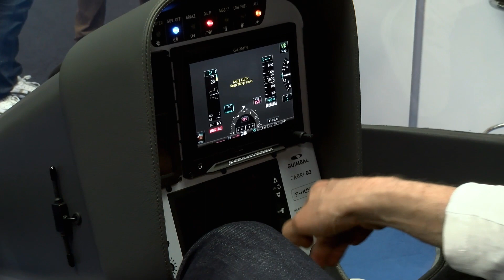[AERO 2022] Der Hubschrauber - vielseitig & unverzichtbar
Ein Schwerpunkt der AERO 2022 sind Hubschrauber - vielseitig einsetzbar und in vielen Bereichen unverzichtbar. Wir haben sie genauer unter die Lupe genommen!

AERO 2022

In den letzten Jahren kam immer mehr Kritik am Hubschrauber auf: Zu laut & zu dreckig sollen sie sein. Aber stimmt das?
Wir haben uns genauer informiert: Einsatzmöglichkeiten, Ausbildung & Kosten-Nutzen-Verhältnis.

Unser Kanal

Wer steckt hinter TravelcamTV?
Gemeinsam mit euch als Zuschauer besuchen wir interessante Orte, Messen & Menschen.

Überall auf der Welt gibt es Spannendes zu entdecken & schon ist die Neugier geweckt.

Egal wohin die Reise geht, WICHTIG dabei ist es, dass Du informiert bist über dein Reiseziel. Dazu gehört z.B. eine Aufklärung im Bereich Gesundheit, nur so kannst Du optimale Maßnahmen vorab treffen.

Stell Dir vor Dich packt die Sehnsucht auf Reisen, auf unbekannte Orte, unterschiedliche Kulturen und Menschen.

Du teilst diese Erlebnisse mit deiner Familie, Freunden, Arbeitskollegen & freust Dich schon auf dein neues Reiseziel.

Der Besuch einer Veranstaltung oder Messe ist eine Gelegenheit vom Alltagstress Abstand zu nehmen - also nimm Dir die Zeit & lass die unterschiedlichen Eindrücke auf Dich wirken.

Auch wir kennen dieses Gefühl & so ist unser Kanal TravelcamTV entstanden mit der Idee euch die Zuschauer an unseren Reisen teilnehmen zu lassen - also lasst gern ein Abo da!

Unsere Seiten